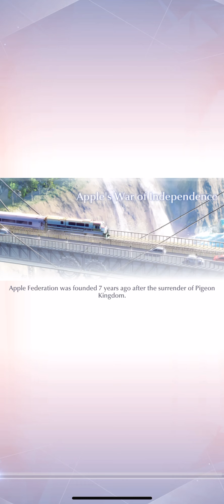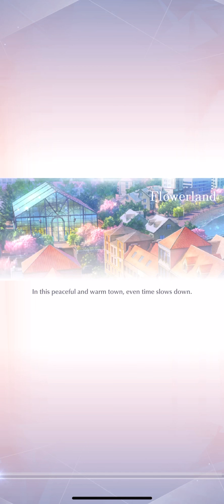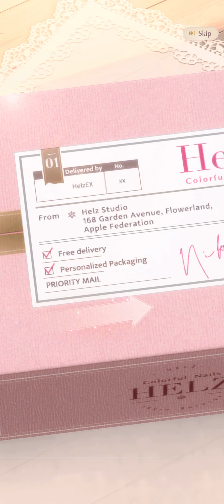Helz Choice Nail Salon Gacha 60 Pulls | Shining Nikki